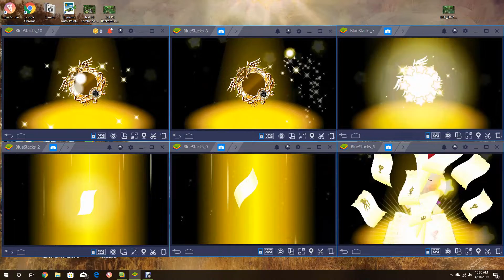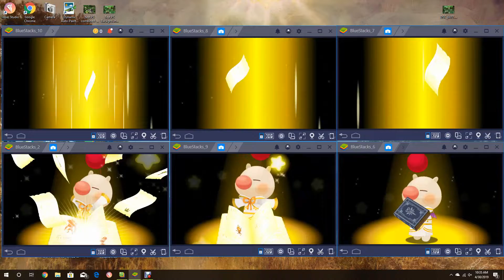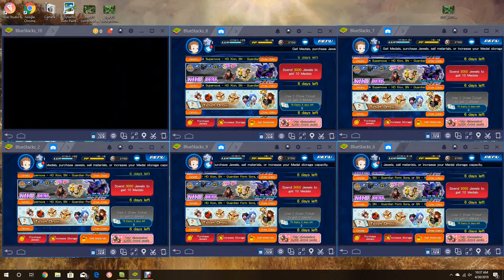trying to get aqua in khux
running 6 different bluestacks at once to try to get aqua